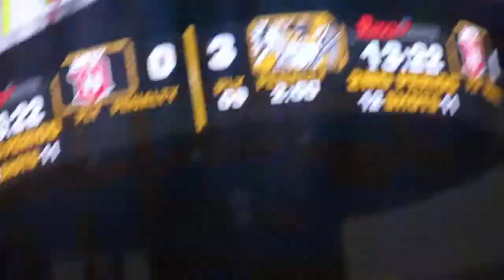Beer Can Race Green Bay Gamblers vs Dubuque Fighting Saints Green Bay, WI 2-15-20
L. Michelle got some great seats, and this is the closest we've ever been to the Beer Can Race when it starts! Everybody fell, and this was hilarious!